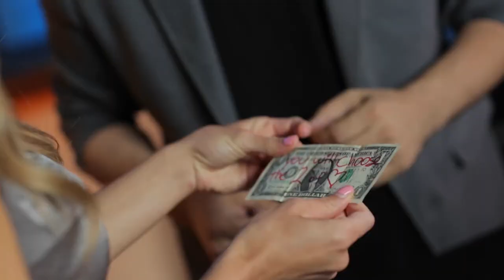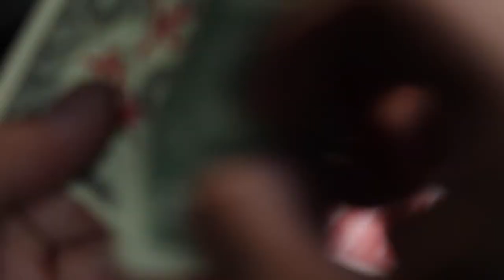No Choice Wallet by Tony Miller and Mark Mason